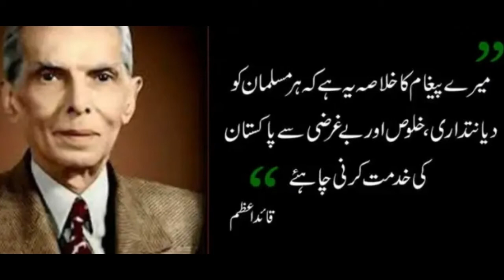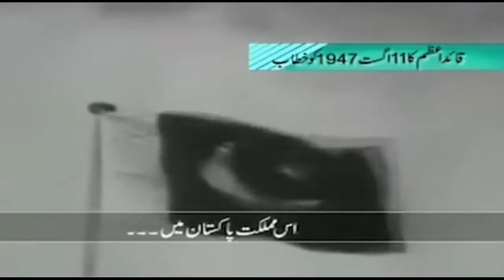11 September# Death Anniversary of the Quaid-e-Azam Muhammad Ali Jinnah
بابائے قوم قائد اعظم محمد علی جناح کی برسی پر خصوصی ویڈیو، جس میں ان کی پاکستان کے حوالے سے کی گئی تقاریر اور اقوال کو شامل کیا گیا ہے۔